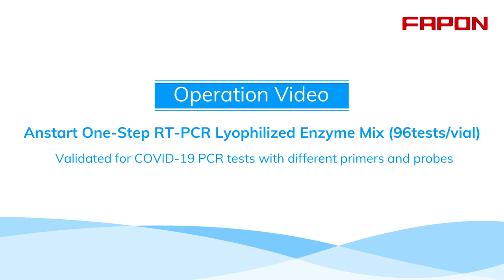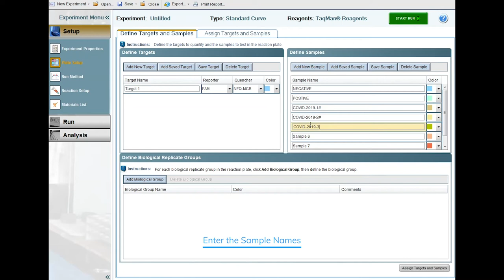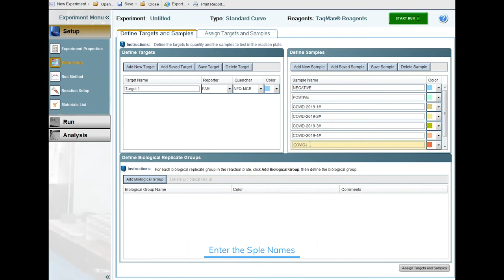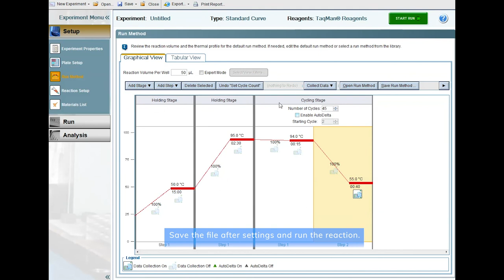Operation Video: Anstart One-Step RT-PCR Lyophilized Enzyme Mix (96tests/vial)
The flagship product for fighting COVID-19
 Convenient to operation and transportation
 Available in 8-tube strip or penicillin vial for different needs of sample sizes
 Real-time RT-PCR reaction in one tube to lower contamination risk
 Suitable for various RNA templates and requires no optimization
 Compatible with different primer probes, including COVID-19, flu, HFMD, etc.